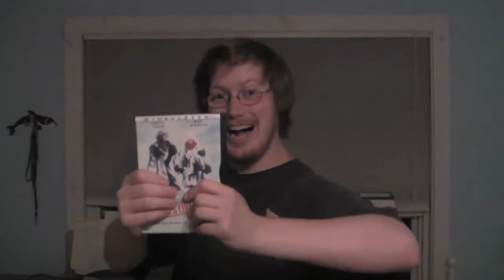Everybody Celebrates During FANTASMIC! - The Best of Dave Does Disney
Disney: "Infinity War is the Most Ambitious Crossover Event in History"
Also Disney: